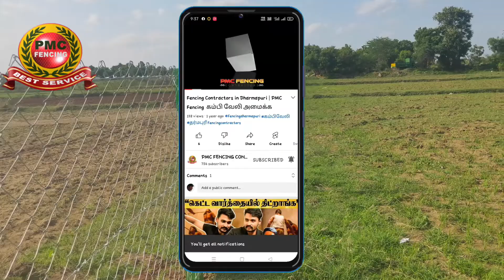Concertina Coil Fencing install | Rozer Wire install | PMC FENCING | Concertina Coil Fencing Cost